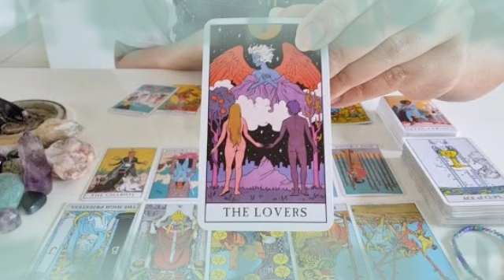تاروت برج الأسد لشهر أغسطس 2022 // لهجه غريبه من شخص بعشقك🔥هذا اسمه🤭امرأه تسلب رزقك😭عقد امتلاك🙏